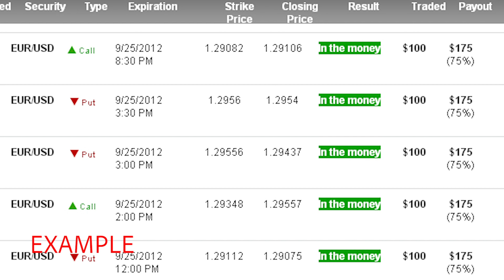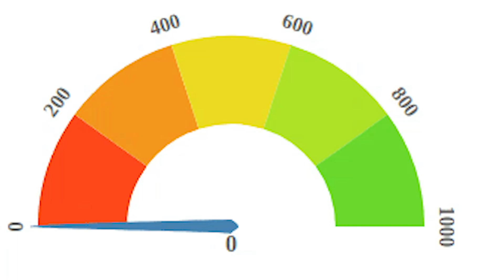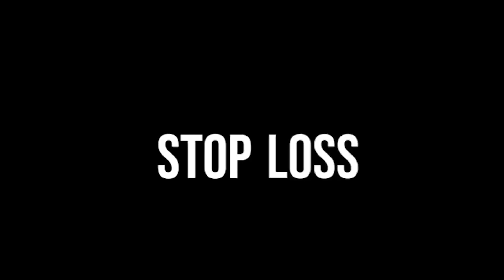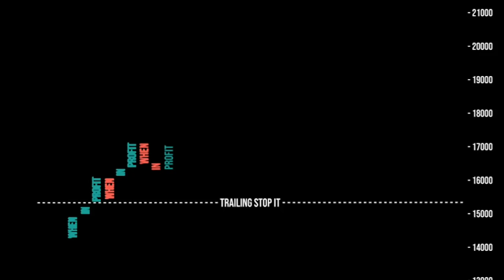5 THINGS I WISH I KNEW B4 BECOMING A PROFITABLE FOREX TRADER...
Let's talk about my journey to becoming CONSISTENTLY profitable over the years. This is how I truly FOCUSED. Forex has been watered down and popularized. The BARE bones of the game is PROFIT in the market. I know MULTIPLE people are "teachers" now.

I've learned to STOP listening to everyone. Especially anyone I wouldn't want to trade places with. Start there. then continue. One thing about teachers in high school, college, etc. One day I knew I'd make MORE than my teachers, so I focused on people who had BIG MONEY.

5 Simple Steps:

1. Be PATIENT, trust your set up.
2. Risk Management / Adjust your scale
3. CUT THE NOISE
4. Work smarter, not harder
5. GREED will make you or break you.

STREAM my music on SPOTIFY, APPLE MUSIC, ETC.
Search "Tyllionaire" on ALL platforms 🎵